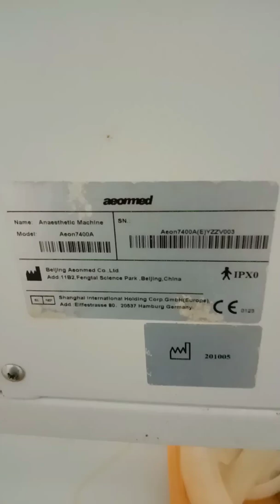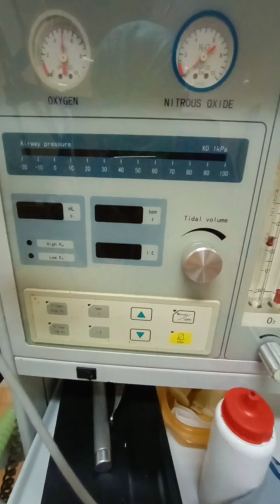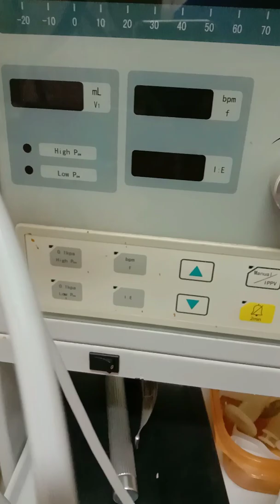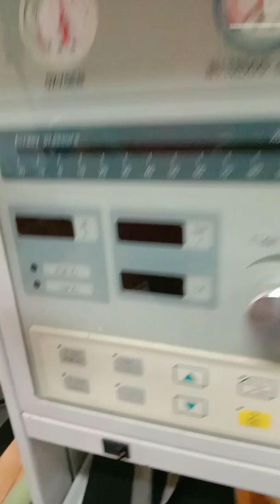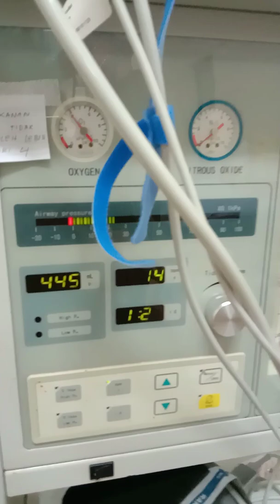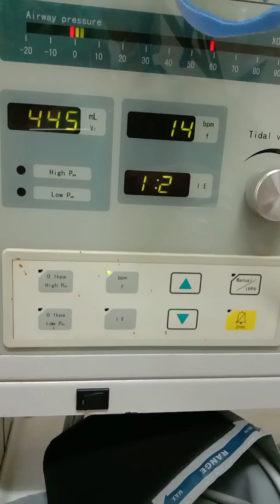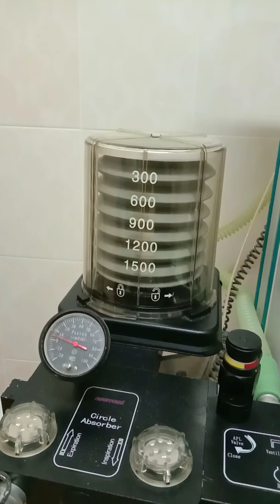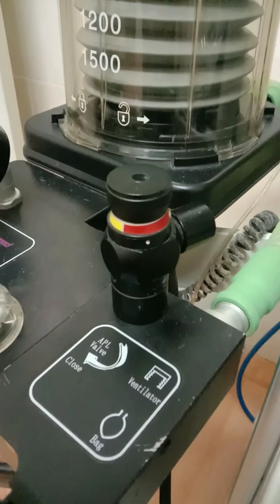Anestesi mesin bius